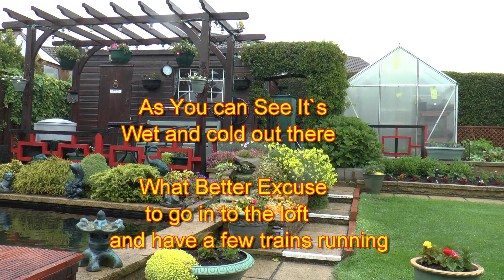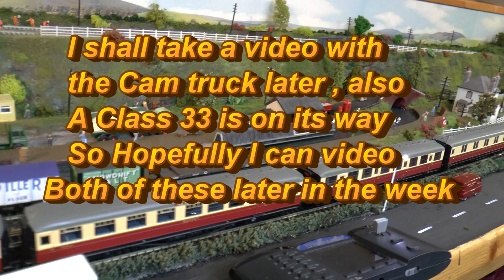Dave`s Model Railway On A Wet Day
Produced with CyberLink PowerDirector 12  On a wet day not able to do anything in the garden , so time to get some trains running